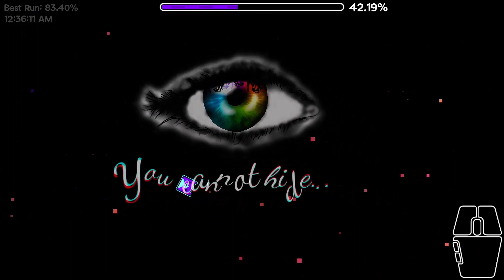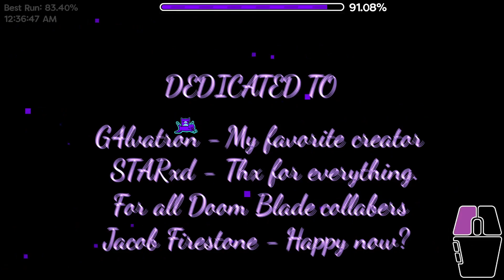Temple of Destiny |By drakeghast| (Insane Demon) The actual first extreme...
lore time
If I remember correctly, my friend Plasma told me about this level and how it was a super easy extreme demon that we could play, so this was my actual first attempt at playing an extreme demon. Ofc it's not rated that anymore because it's simply not one lol. I am proud of younger me for playing it through though, this level is so jank
yoink dat coin